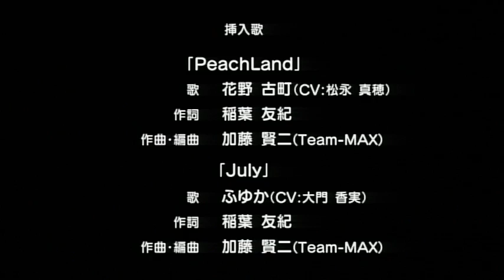【新潟シティチャンネル】「古町と団五郎～夢のビーチ♡古町のアイドルオーディション！～」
「マンガ・アニメのまち にいがた」サポートキャラクターの"花野 古町（はなの こまち）"と"笹 団五郎（ささ だんごろう）"が主人公のアニメーション第4話。
今回はなんと水着がたくさんのビーチを舞台に古町がアイドルに変身して大活躍します！ちょっと大人な古町にみんなドキドキです！

アニメーション制作：フウシオスタジオ
監督・キャラクターデザイン：阿部恒
CAST：花野 古町（松永 真穂） 笹 団五郎（野水 伊織）他
歌：石田燿子